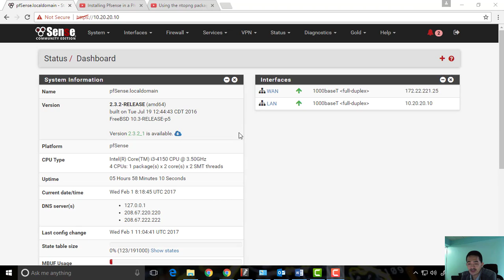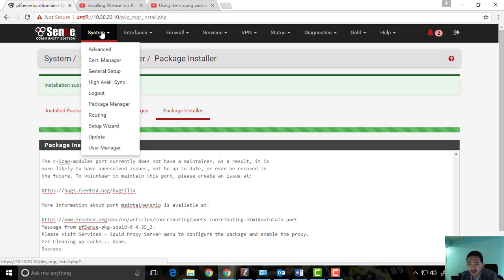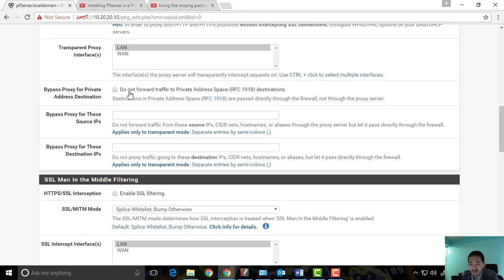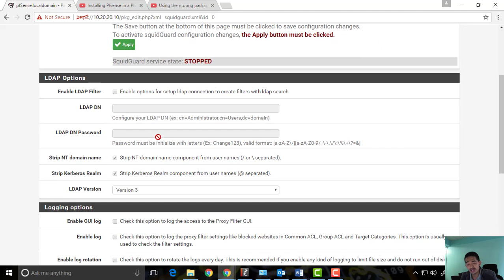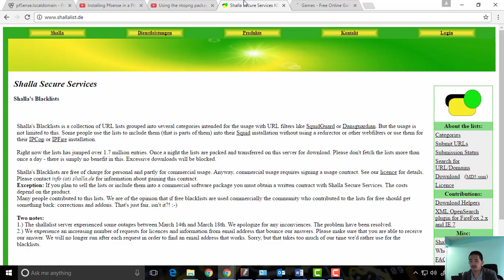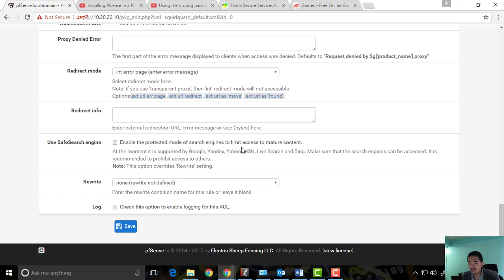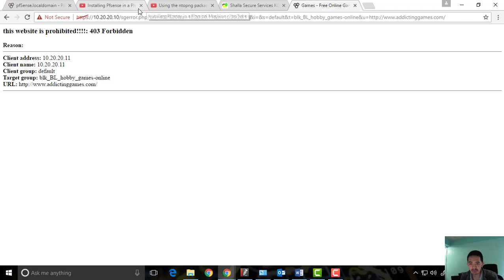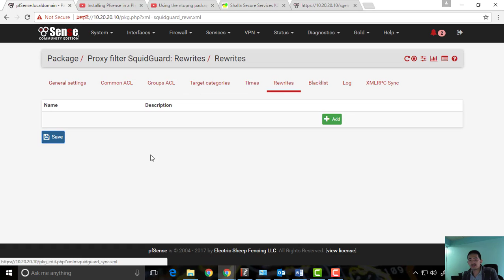PFsense HTTP Webfiltering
PFsense Webfiltering w/ squid & squidguard.